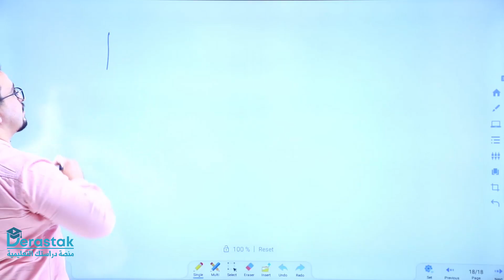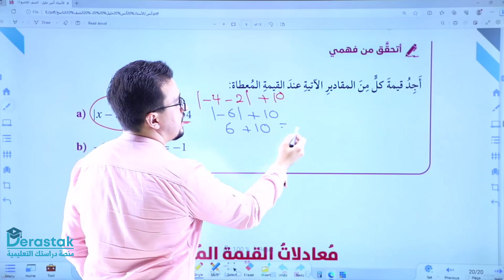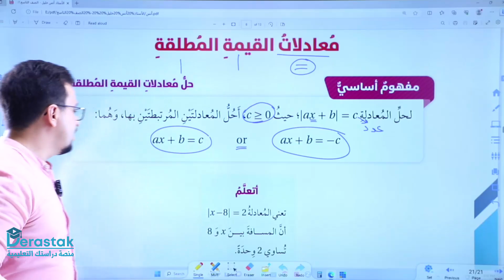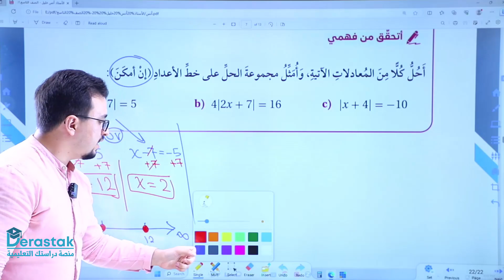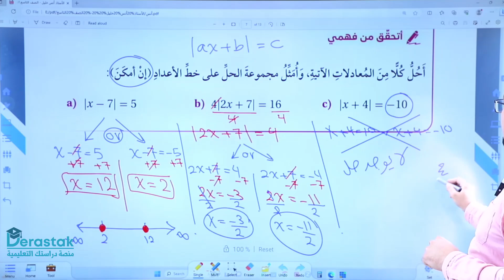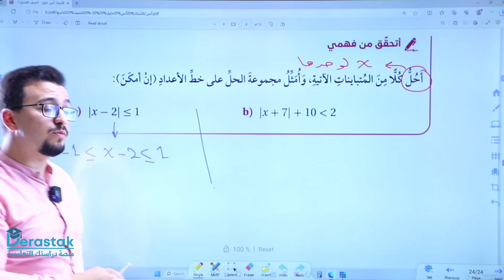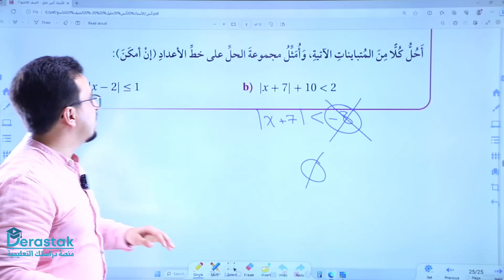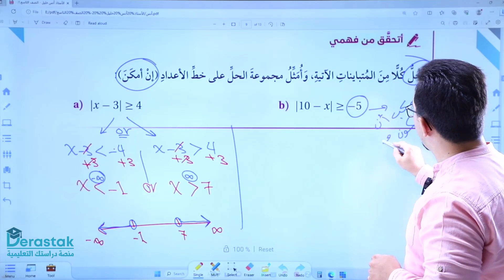حل القيمة المطلقة و متبايناتها || الرياضيات || الصف التاسع || أ. أنس خليل